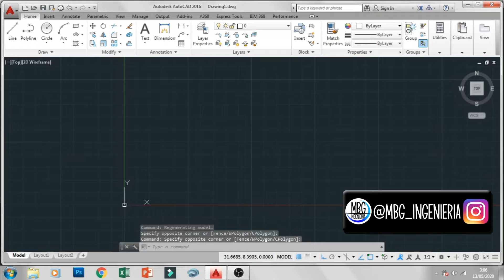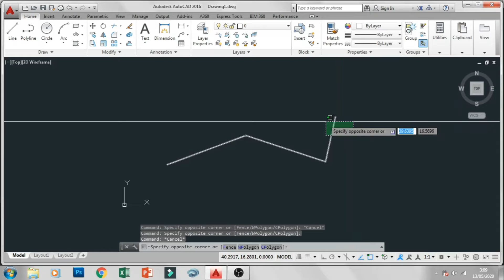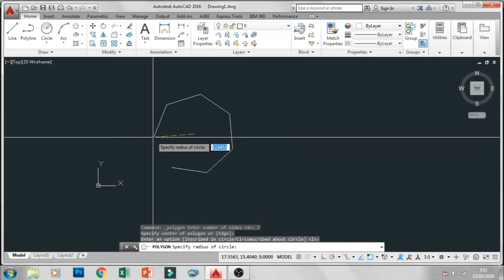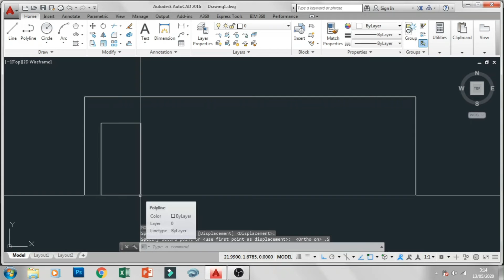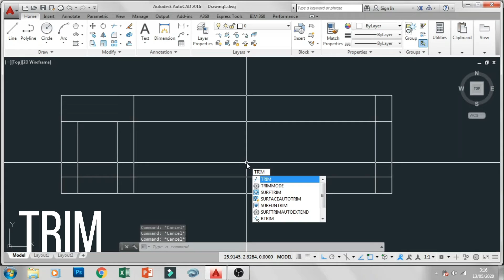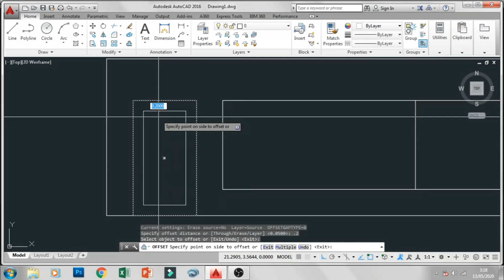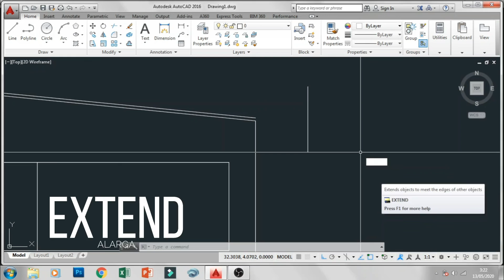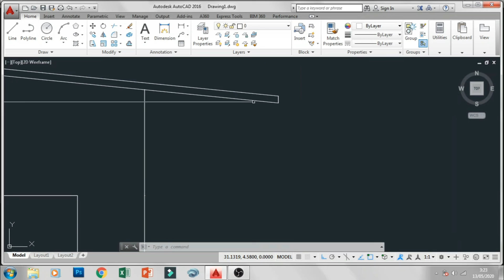💯TUTORIAL AUTOCAD 2021 en Español. Parte 1 | MBG INGENIERIA